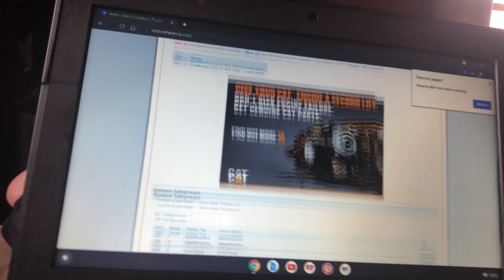My upload talking about a couple of casinos radio stuff